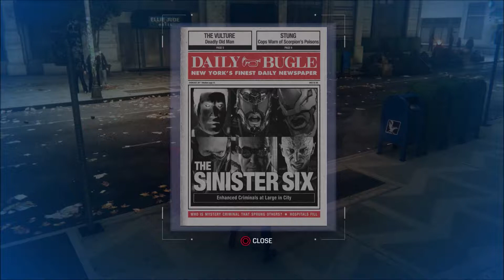CITY ACTIVITIES | MARVEL'S Spider-Man (2018) | Part 25